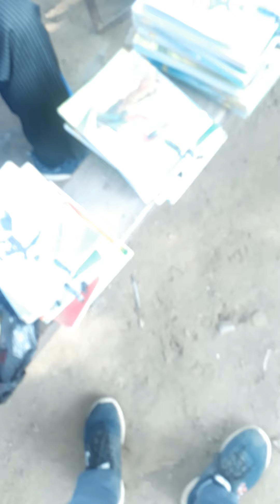hajiri jawab programme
kalika ma vi chanaura
democracy day 2077